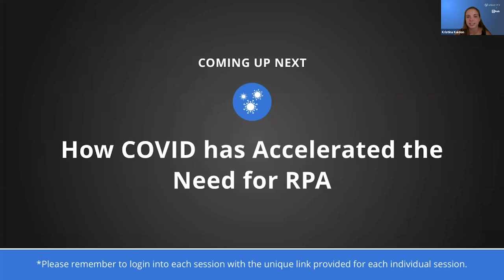RPA Insiders Virtual Conference: Top Execs Discuss How RPA Won't Replace Jobs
Listen as top executives from major corporations - such as Spotify, HP, and more —  discuss how RPA will support, not supplant, the jobs of today and tomorrow.